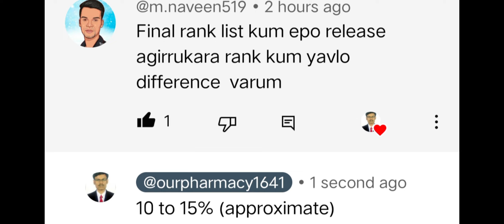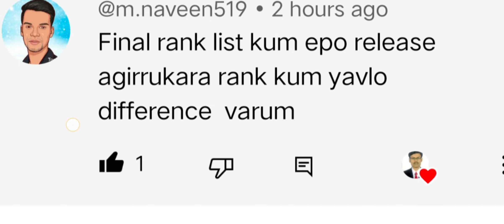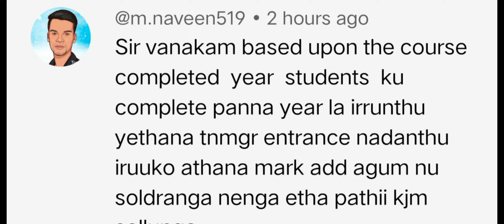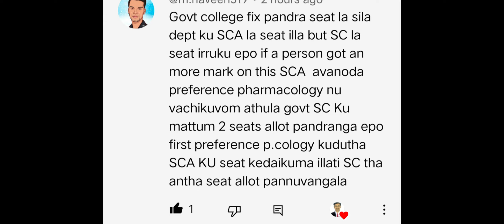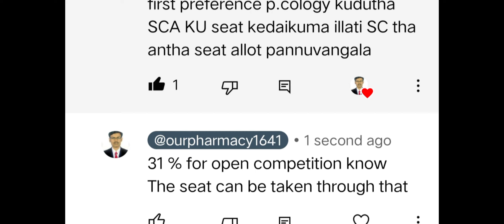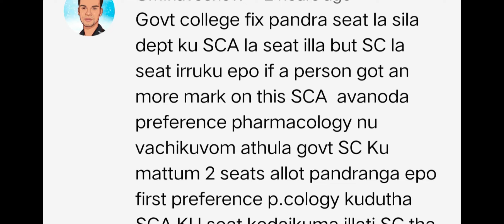September 15, 2023